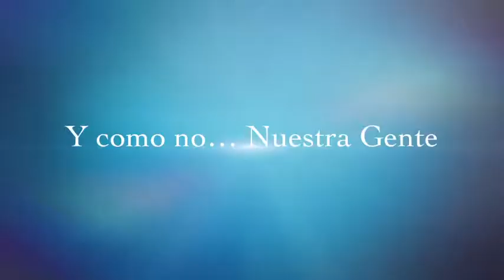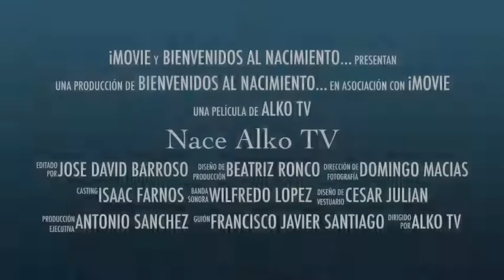2017 06 Nace Alko TV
A finales del mes de mayo de 2017 se conformo una nueva asociación en nuestro pueblo, la asociación para la divulgación de la cultura de Garrovillas de Alconetar (ASPACu), con un ambicioso fin:

“Acercar e informar a todas las personas a través de los medios de comunicación, los eventos culturales realizados en Garrovillas y/u otras localidades de nuestra comarca. Preservar y promocionar la cultura y herencia local dando a conocer la idiosincrasia propia de nuestra localidad.”

Los propósitos de esta asociación son recoger los acontecimientos culturales/sociales, dar a conocer nuestra cultura, poner en valor nuestros monumentos, enseñar e indagar para recopilar y digitalizar nuestra historia , publicitar las empresas y servicios con las que cuenta la población, crear un archivo videográfico donde poder consultar todos los trabajos realizados y así narrar la historia contemporánea de nuestro pueblo y lanzarlo todo esto a través de internet por todo el mundo.